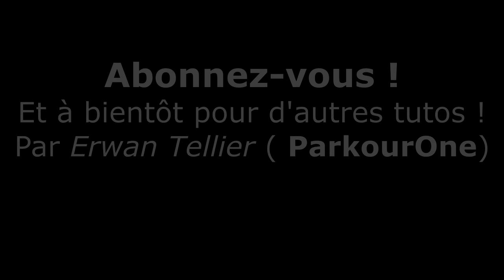TUTORIEL Flip arrière l Parkour & Freeruning Débutant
Je fais ce tutoriel pour vous apprendre à oser lancer le flip arrière et maîtriser cette figure !
que je vous conseille, ce site est une sorte de foyer pour traceurs européeens, vous pourrez faire des rencontres, apprendre des choses, et partager votre passion ! N'hésitez pas à le rejoindre !